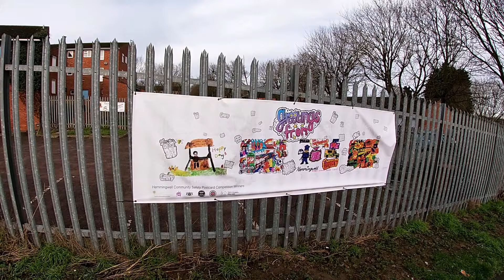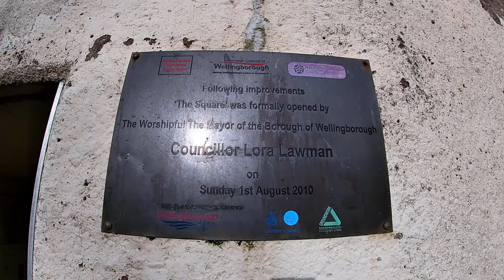The Hemmingwell Home Sweet Home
Join me and Leanne as we venture through Wellingborough's infamous council estate we called home for majority of our lives...The Hemmingwell. The rugby pitch, the pond, the farm and the tanning industry...We love The Hemmingwell